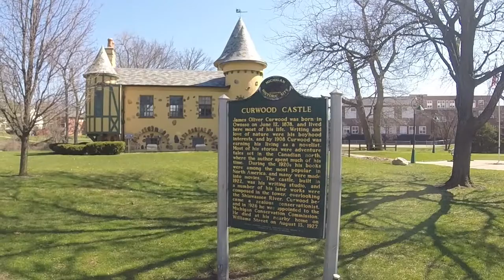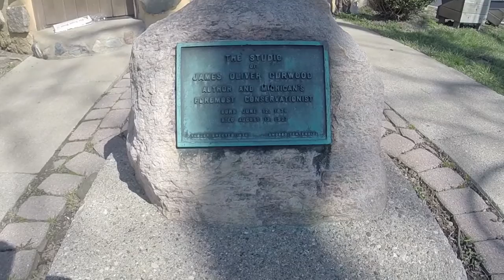Castle Request - Cache Tales Geocaching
I have a Trackable in my possession that has requested to have its picture taken at other castles. I made a journey to Curwood Castle. What a great piece of Michigan History AND of literary history.

GC2B239 Shiawasee River Watershed - Earth Cache
GC5D3MX Castle Rock - Traditional

To learn more about James Oliver Curwood, you can check out this Wikipedia